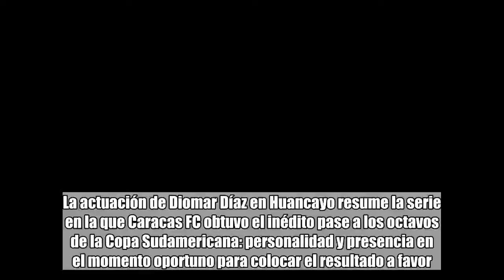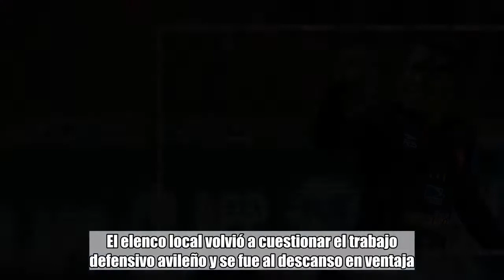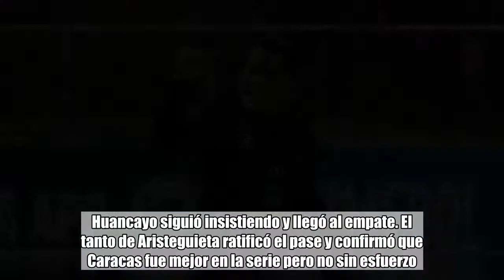Diomar Díaz guió el triunfo del Caracas en la altura peruana (Fotos)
La actuación de Diomar Díaz en Huancayo resume la serie en la que Caracas FC obtuvo el inédito pase a los octavos de la Copa Sudamericana: personalidad y presencia en el momento oportuno para colocar el resultado a favor.  Al cuadro rojo le tocó un rival incómodo durante gran parte de los 180 minutos jugados entre Barquisimeto y la altura peruana. Sport Huancayo se adelantó en la cuenta temprano e hizo relucir las debilidades del conjunto venezolano. Cuando el panorama se oscurecía, apareció Díaz para definir una jugada que surgió en una recuperación de sus compañeros. El elenco local volvió a cuestionar el trabajo defensivo avileño y se fue al descanso en ventaja. En la primera jugada de la segunda mitad, Díaz sacó un potente remate para poner la llave en manos criollas. El equipo incaico mantuvo su lucha por al menos ganar en su estadio, pero el “10” capitalino anotó por tercera vez. A esa altura, la actuación del volante era de record, al igual que la clasificación de equipo. Huancayo siguió insistiendo y llegó al empate. El tanto de Aristeguieta ratificó el pase y confirmó que Caracas fue mejor en la serie pero no sin esfuerzo. Lavinotinto.com Foto: Prensa Caracas FC / EFE